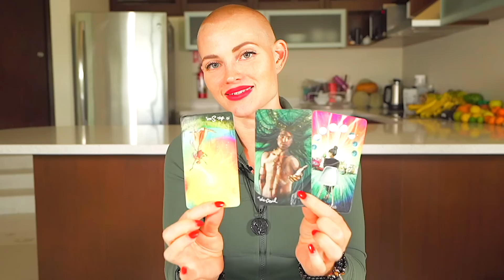SAGITTARIUS — CAUTION! — THE TRUTH IS REVEALED! — YOU WERE RIGHT! — SAGITTARIUS DECEMBER 2022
💎 JEWELRY